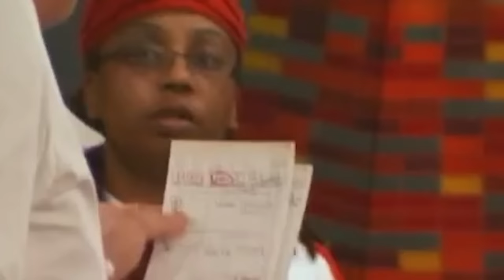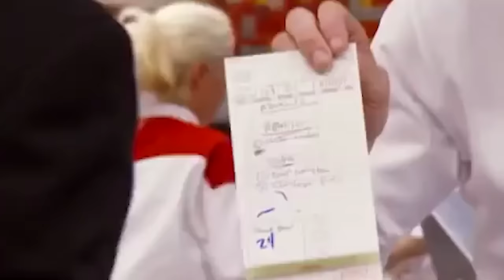When Idiot Chefs LOSE IT on Hell’s Kitchen!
These are some times when idiot chefs completely lost it on Hell's Kitchen. Which chef did you think was the biggest idiot? Let me know down in the comments!